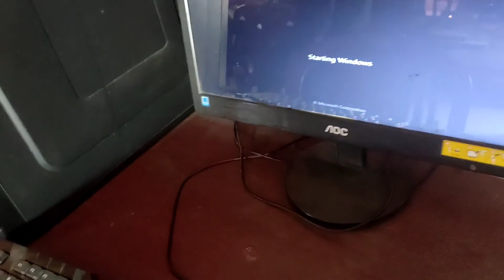Kyu aisa hota hai🥺||Vlog12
vlog 12

in this vlog I will show you my daily routine with some specialness...

enjoy and keep support.